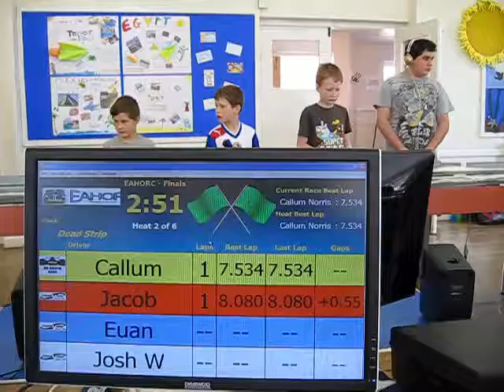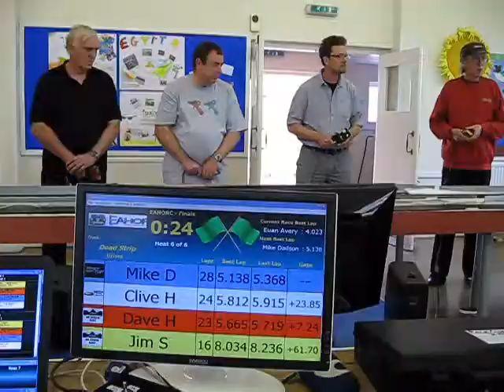EAHORC 2013/14 - Round 8 - June - Marlborough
Round 8 of the EAHORC National HO championships hosted by Four Lane Black Top, Marlborough.